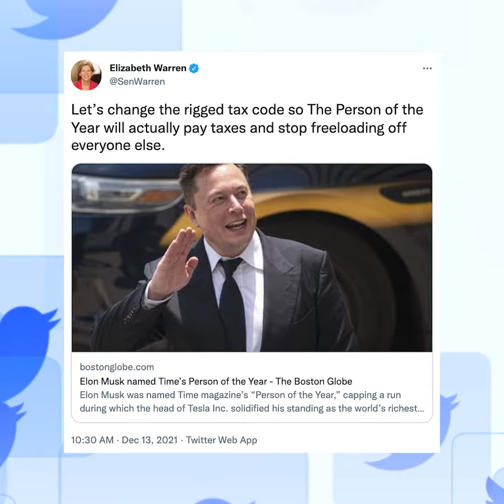Elon Musk Named TIME Magazine 'Person Of The Year' Sparking Mixed Reactions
TIME magazine named entrepreneur and billionaire Elon Musk as their "Person of the Year," sparking a slew of mixed reactions online from Elizabeth Warren and more.